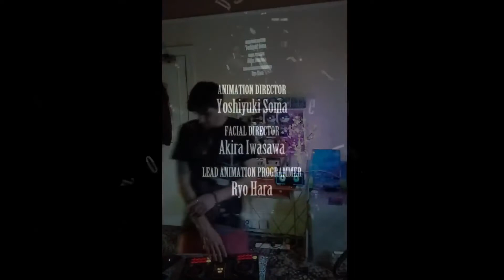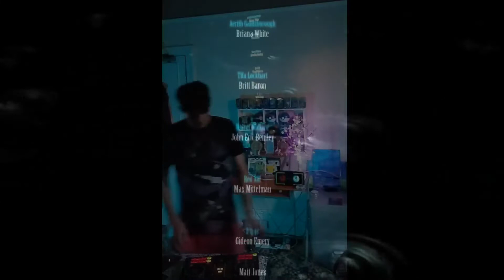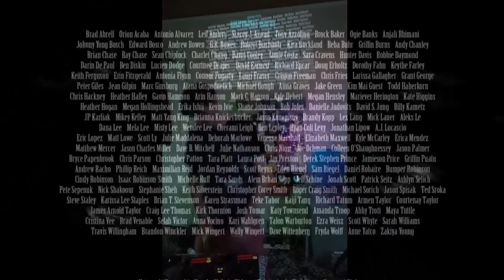Final Fantasy VII OST Remake & Remixes - Dance & Electronic DJ Mix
Hello and welcome to my latest DJ mix set.

This is some of the most popular FFVII dance/EDM OST songs from the Remake and a couple Remixes from the original game.

This is the 2nd FFVII mix I have made (1st being a Remix version of the original game), with this one with more of an emphasis of dance songs from the Remake game.

A huge thank you to the artists who remixed and made extended version of the songs:

Jack Holiday (JH)
A huge thank you for making so many extended versions from the OST, as so many of the EDM tracks in the game are only a minute or less long, which is not nearly long enough for so many track.

The video used in the set/mix is game play footage and trailers from the Original and Remake.

Remake OST - Opening melody
Prelude Theme  (TealMist Synthwave Remix)
Remake OST - Midnight Rendezvous
Tifa's Theme (MS Synthwave Remix)
Aerith's Theme (Rameses B Remix)
Remake OST - Smash 'Em, Rip 'Em (JH Extended Special Edit)
Remake OST - A Certain Gaudiness
Remake OST - Let the Battles Begin! -REMAKE- (Jukebox Ver. JH's Extended)
Remake OST - Whack-A-Box
Remake OST - High Five (HJ Full Version)
Remake OST - RUN RUN RUN (HJ Extended Special 2nd Edit)

Any issues with songs in the mix please PM me.